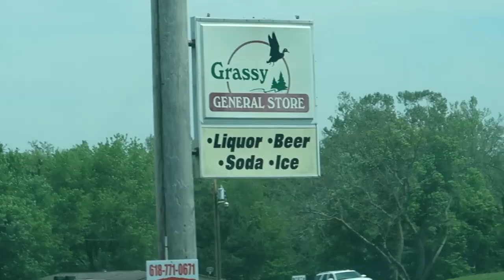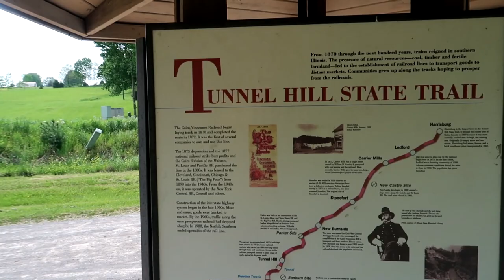Bell Smith Springs - Shawnee National Forest & Bike Riding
Bell Smith Springs - Shawnee National Forest. Hiking at Bell Smith Springs in the Shawnee National Forest and ending the day with a Bike Ride at Tunnel Hill State Trail.

Do you upload videos on YouTube? I recommend TubeBuddy, an awesome tool to help you make cool thumbnails, explore tags and more. If you use it and buy their tool, it will help me